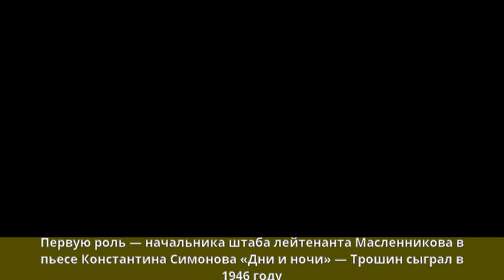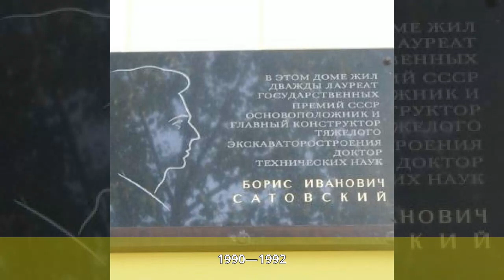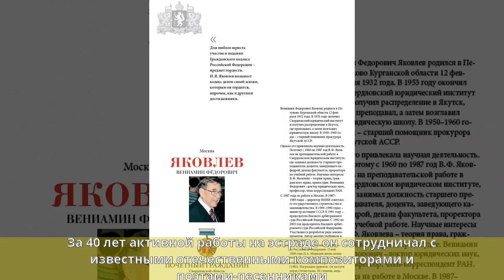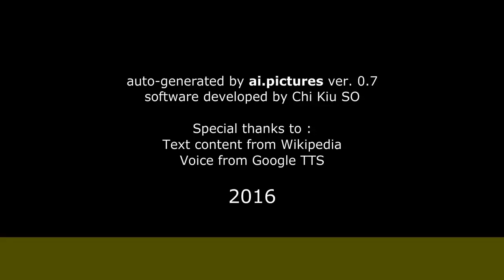Трошин, Владимир Константинович - Биография